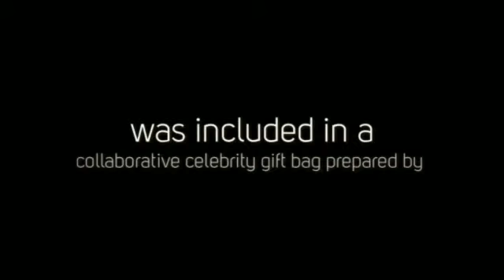EvaLineJewelry Appears on CW TV's TheOriginals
EvaLine Jewelry